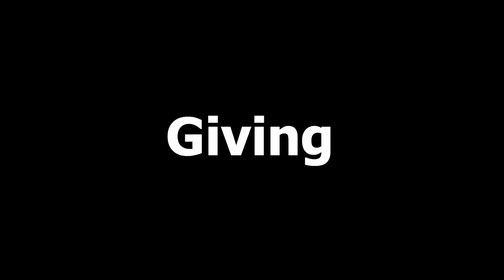Pre-recorded | Restoring Families with Brian x Natasha | Kingdom Families | Conflict Resolution WE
Restoring Families with Brian x Natasha | Kingdom Families | Conflict Resolution Wednesday Edition  @brianyoungministries

Your support and partnership with this podcast will help us take this Kingdom Assignment all over the world. or TEXT Any Amount to 84321.